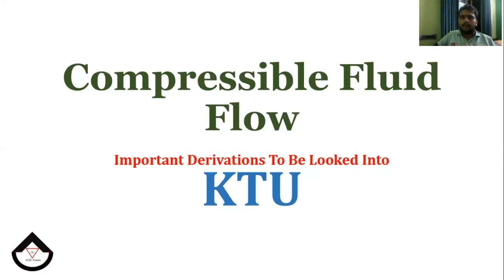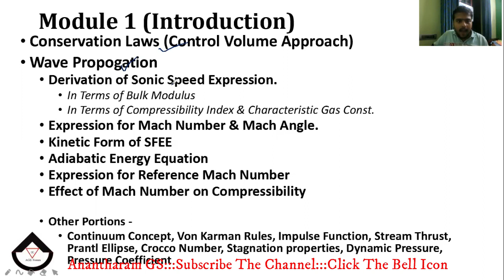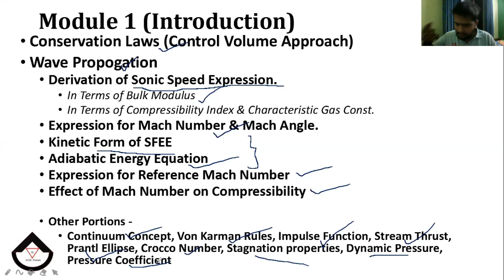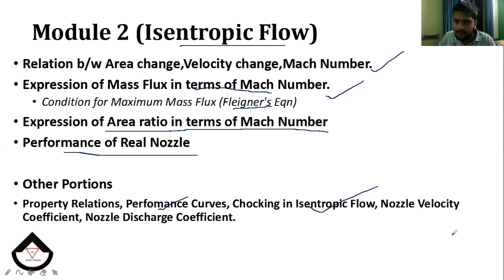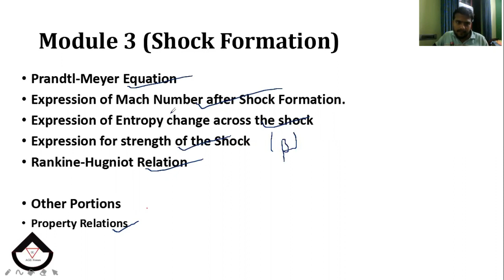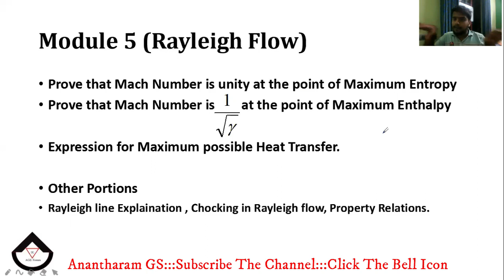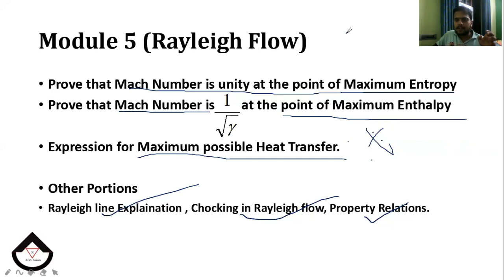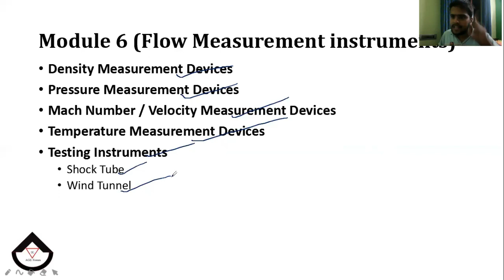KTU CFF Derivations Never To be skipped - KTU B.Tech Mechanical - Malayalam - AGS Forum - Anantharam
This is an Educational vlog published by AGS Forum. Presented by Anantharam GS to help students succeed in their academic life. To identify their passion and work tirelessly for that.
Link for the Other Channel AGS Forum -

Please excuse for the flaws in the video.
Title -
Shoot Location -
Gadgets Used -